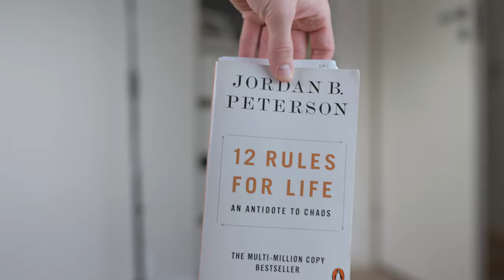What's In My TRAVEL Camera Bag 2022???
In this video i show you what i have in my Travel Camera Bag of 2022! So this is all the gear i will bring with me on my future travels in 2022! I will probably not going to keep the bag this way, but for now this is all the gear i bring with me!

This is all the gear i use:
Sony a7 rii
Sony a7 iv:
Dji Air 2s
Sigma 100-400
Sigma 35mm Art
Sigma 24-70 Art
Sony 85mm
My Camera Bag
Computer: Macbook pro 16 inch
External Storage
External SSD
Variable ND Filter
NISI Black Mist Filter
Filter case
SD Card Case
Polarising Filter
SD Cards

Overview:
0:00 Intro
1:13 Camera Bag
3:44 Cameras
5:39 Lenses
8:42 Drone
9:50 Laptop
10:38 Accessories
14:50 Outro

Make sure to check out my instagram if you haven't already